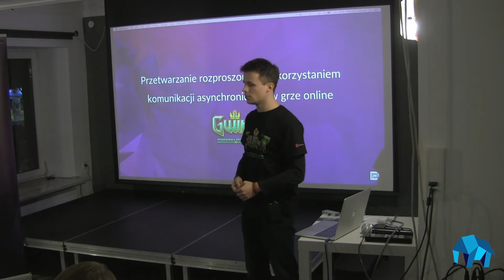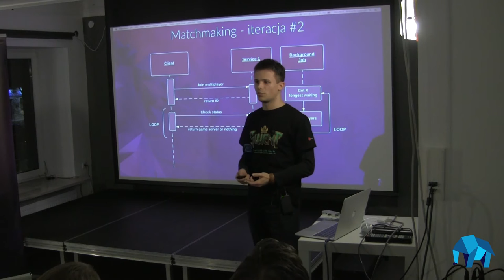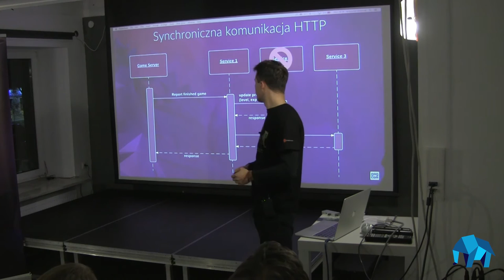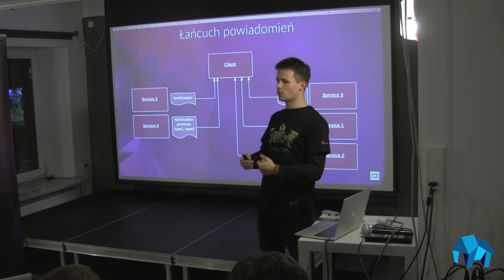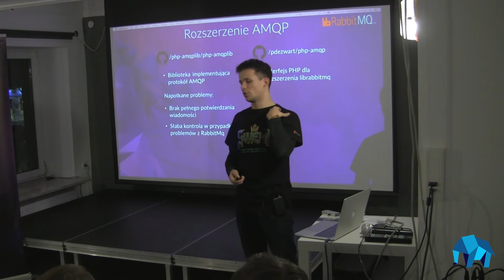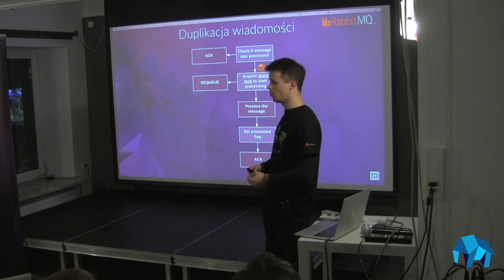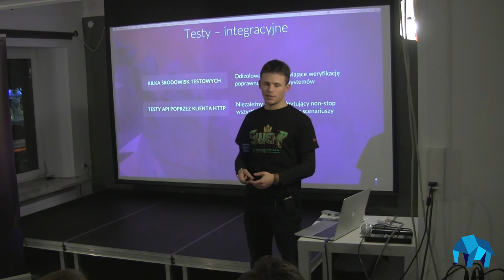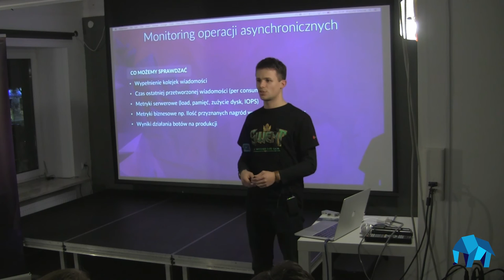PHPers Warszawa #13 Przetwarzanie rozproszone z wykorzystaniem komunikacji asynchronicznej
PHPers Warszawa #13
GWINT: Przetwarzanie rozproszone z wykorzystaniem komunikacji asynchronicznej w grze online - Krzysztof Sobczak
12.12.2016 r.